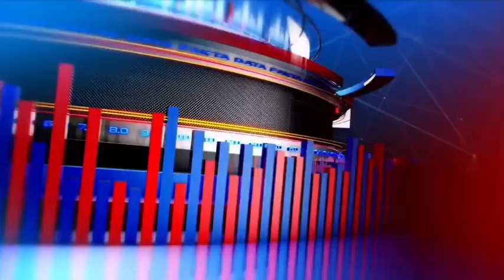नाहरगढ़ से बड़ी खबर